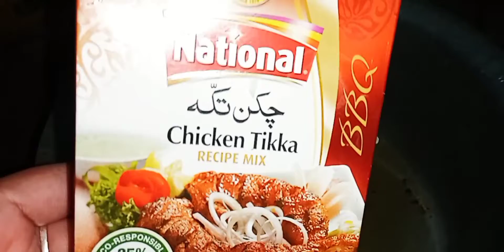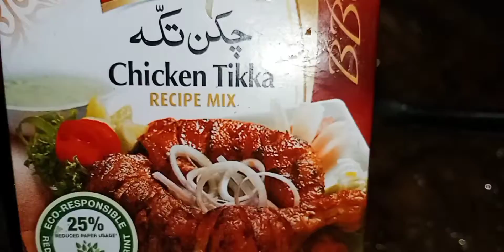Punjabi Chicken Gravy Recipe By Manahil Zahra | Tari wala chicken